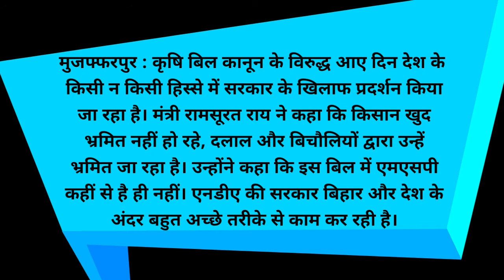Brokers and middlemen are confusing farmers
मुजफ्फरपुर : कृषि बिल कानून के विरुद्ध आए दिन देश के किसी न किसी हिस्से में सरकार के खिलाफ प्रदर्शन किया जा रहा है। मंत्री रामसूरत राय ने कहा कि किसान खुद भ्रमित नहीं हो रहे, दलाल और बिचौलियों द्वारा उन्हें भ्रमित जा रहा है। उन्होंने कहा कि इस बिल में एमएसपी कहीं से है ही नहीं। एनडीए की सरकार बिहार और देश के अंदर बहुत अच्छे तरीके से काम कर रही है।